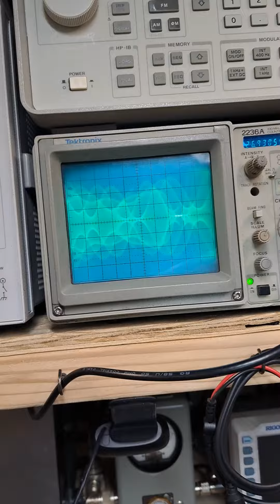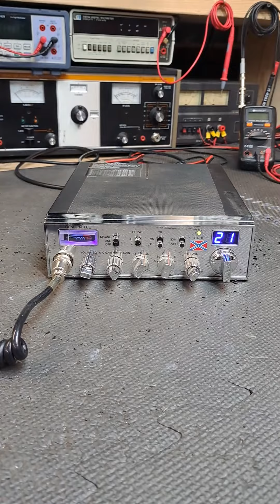General Lee Fixed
General Lee

Reflowed soldering mother board

Found a faulty ON/OFF power control

All fixed and working great

Jameson, this is your radio sir.